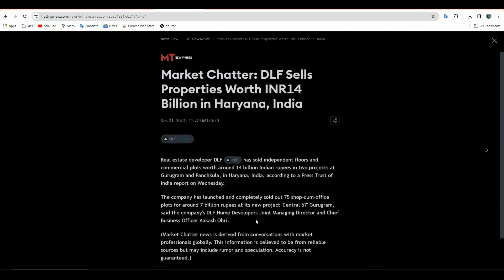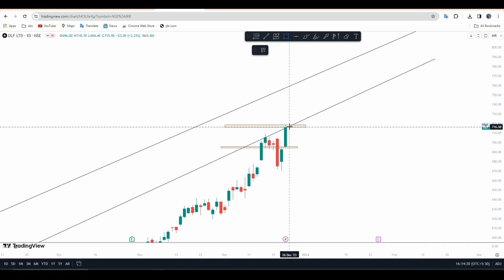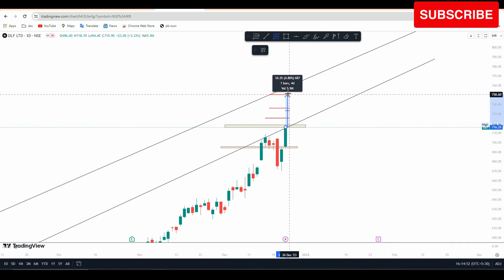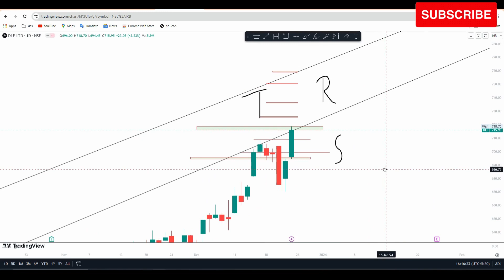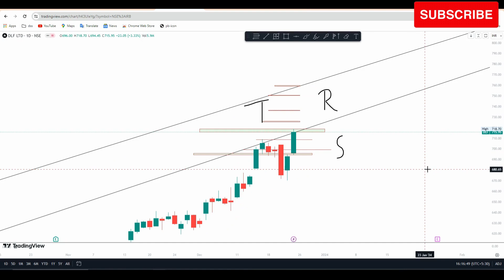dlf share latest news | dlf share price today | dlf share analysis | dlf share target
dlf share chart analysis
dlf share technical analysis
dlf share buy or sell